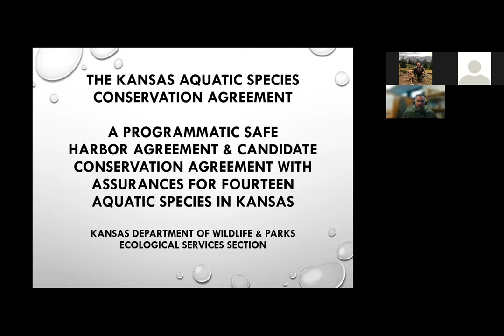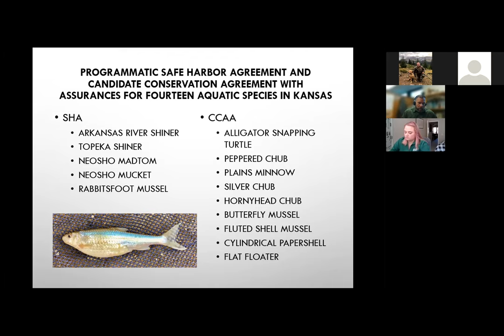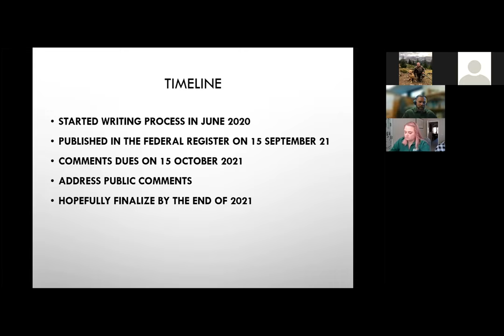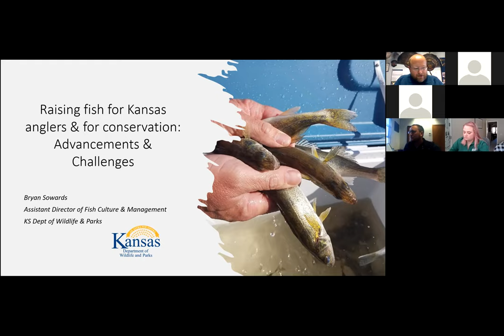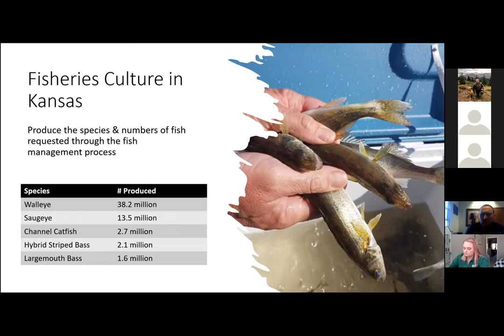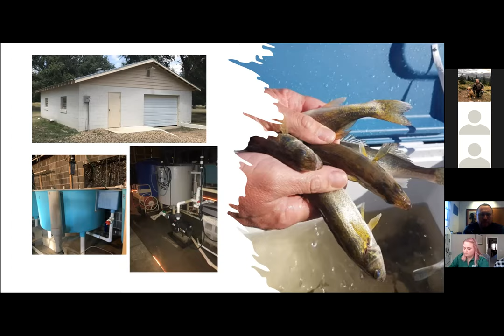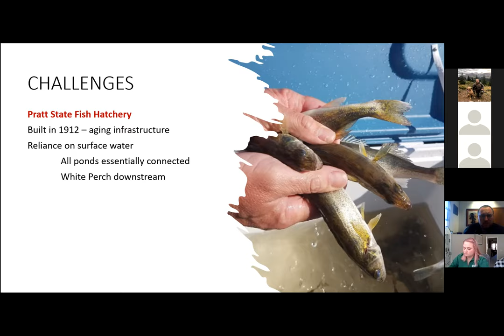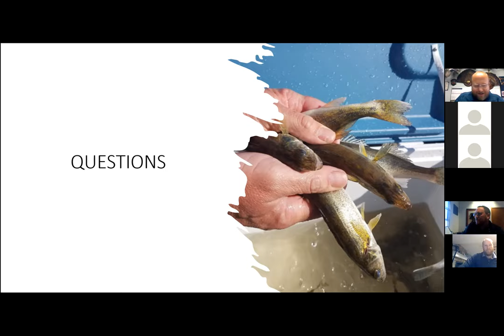Aquatic Species - Part 1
Aquatic Species Session
Moderator: Chris Steffen, Kansas Department of Wildlife and Parks
• Development of a Statewide Safe Harbor Agreement & Candidate Conservation Agreement with Assurances for Kansas Aquatic Species of Concern – Mark Van Scoyoc, Kansas Department of Wildlife and Parks; Daren Riedle, Kansas Department of Wildlife and Parks
• Advancements and challenges of raising fish for Kansas anglers and for conservation – Bryan Sowards, Kansas Department of Wildlife and Parks